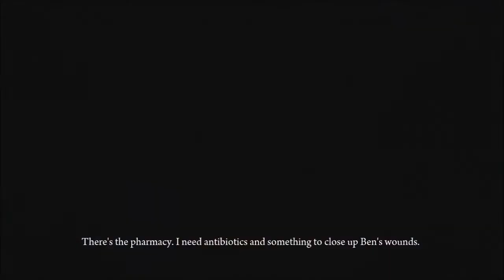Deadlight - Part 9 - Helicopter Crashed...As Expected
Awesome Hospital Action!